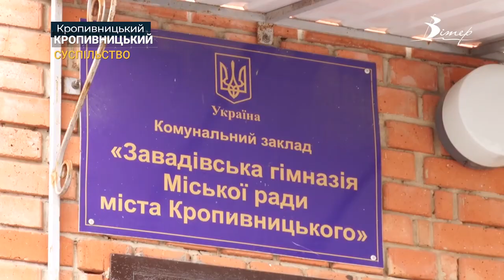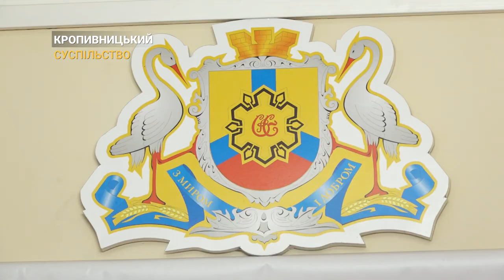ДАЙТЕ ВОДИ! Жителі мікрорайону Завадівка в Кропивницькому вийшли на протест